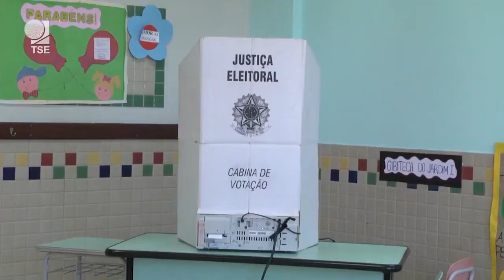Forças de segurança se preparam para operação eleições que será realizada no próximo domingo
A nível nacional, toda a atividade será coordenada pelo Ministério da Justiça e Segurança Pública, por meio do Centro Integrado de Comando e Controle Nacional, em Brasília.